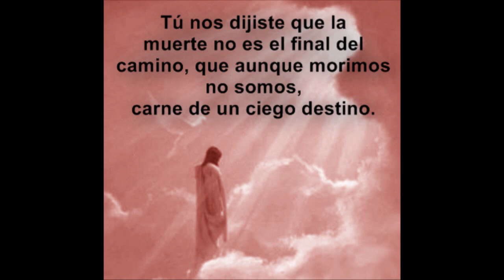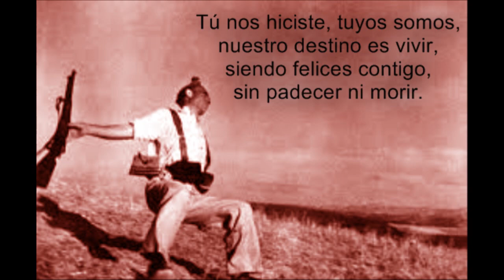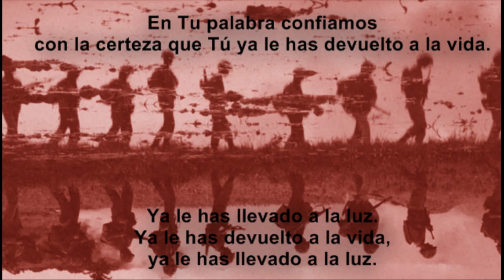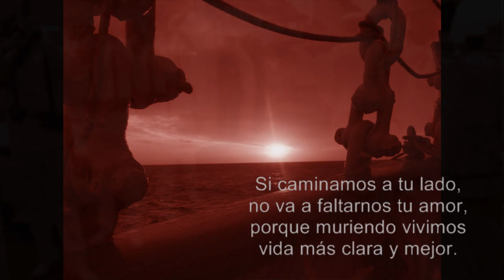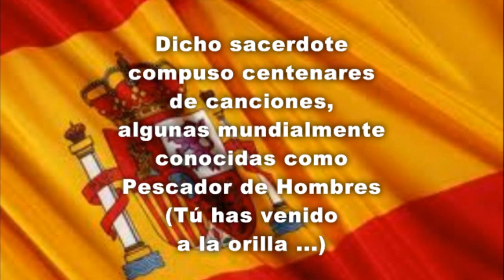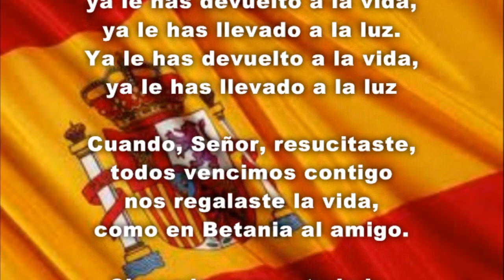La Muerte no es el Final FUERZAS ARMADAS DE ESPAÑA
"HONOR Y GLORIA A LOS QUE DIERON SU VIDA POR LA PATRIA".

La muerte no es el final es una canción cristiana compuesta por el sacerdote español Cesáreo Gabaráin Azurmendi (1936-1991). su pasaje central fue elegido en 1981 como himno para honrar a los caídos de las Fuerzas Armadas Españolas y se canta ante la llama eterna del Monumento a los Caídos por España.

Gabaráin compuso la canción tras haber perdido a Juan Pedro, un joven de 17 años que era organista en su parroquia. Dicho sacerdote compuso centenares de canciones, algunas mundialmente conocidas como Pescador de hombres («Tú has venido a la orilla...»).

Posteriormente, las Fuerzas Armadas Españolas adoptaron esta música como himno que se entona en homenaje a los que han muerto realizando actividades militares en toda la Historia dentro del Ceremonial en Homenaje a los Caídos por España. Esta adopción tiene su origen en el año 1981, cuando el teniente general José María Sáenz de Tejada la escuchó en el transcurso de un funeral e imaginó en qué medida realzaría el traslado de la tradicional corona de laurel hasta la cruz en los ceremoniales militares de homenaje a los Caídos. La perfilación de la versión definitiva de la música para destino castrense fue llevada a cabo por Tomás Asiain. La letra utilizada en la version castrense es una parte solamente de la letra original; se muestra en negrilla. Adicionalmente se cambia la palabra [hermano] por la palabra "compañero".

Tú nos dijiste que la muerte
no es el final del camino,
que aunque morimos no somos,
carne de un ciego destino.

Tú nos hiciste, tuyos somos,
nuestro destino es vivir,
siendo felices contigo,
sin padecer ni morir.

Cuando la pena nos alcanza
por un hermano perdido cuando el adiós dolorido
busca en la Fe su esperanza.

En Tu palabra confiamos
con la certeza que Tú
ya le has devuelto la vida,
ya le has llevado a la luz.

Cuando, Señor, resucitaste,
todos vencimos contigo
nos regalaste la vida,
como en Betania al amigo.

Si caminamos a tu lado,
no va a faltarnos tu amor,
porque muriendo vivimos
vida más clara y mejor.